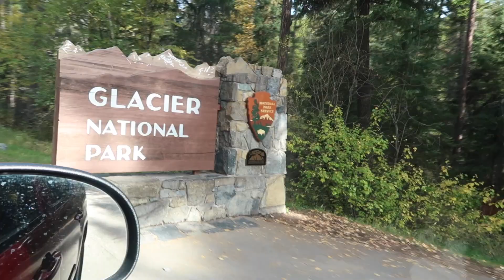GLACIER NATIONAL PARK!!! Travel Vlog | Lexi P.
Hello!!! Whew! It has been an act of congress to get this video edited but by golly I am SO SO happy that it is FINALLY done and ready to share. We actually visited Glacier National Park last October (2021), but because we travel and live full time in our RV, internet is scarce and for a good while I honestly just set all of my editing to the side and focused on present day life and just took things one day at a time. When I had finally opened my computer back up to begin working on my videos again, I had the worst luck with my computer. It is finally fixed and I am so glad that I was able to finish this for our family to forever look back on.

Instagram & TikTok: @mrslexipoole

The video seriously does not do this place justice! We loved it so much, highly recommend☺️